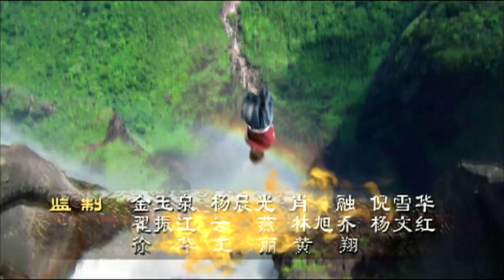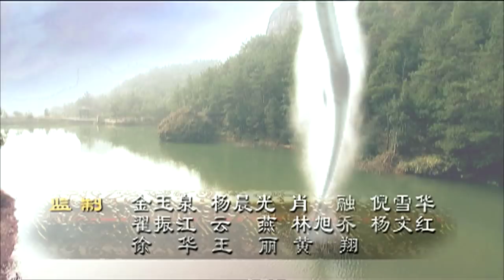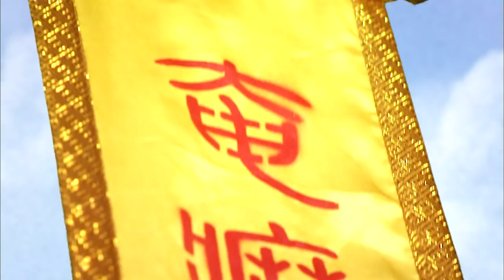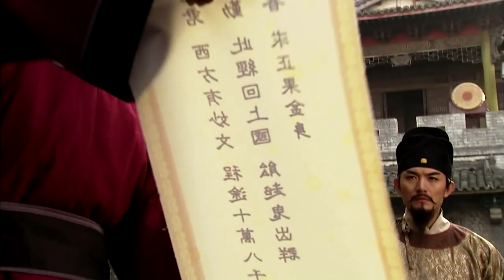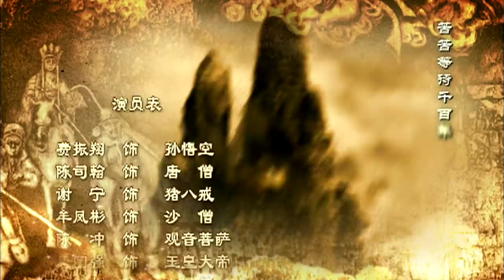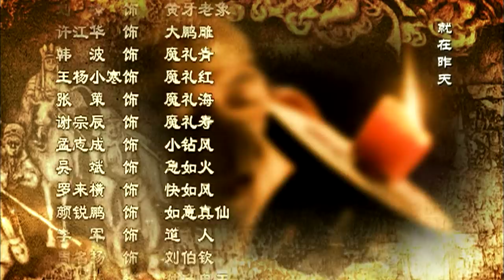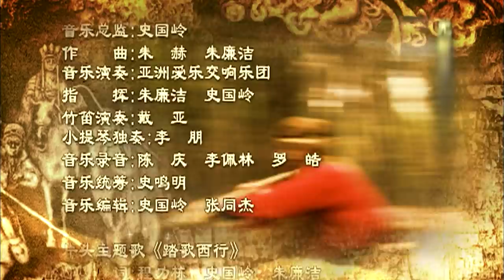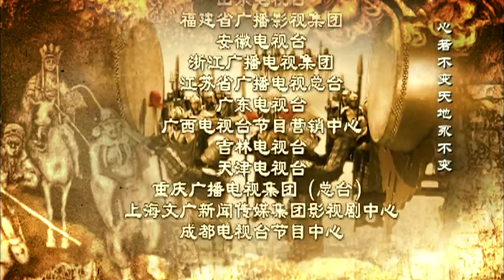【2010新西游记】(Eng Sub) 第8集 困囚五行山 Journey to the West 浙版西游记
► 剧情介绍
东胜神州傲来国有一花果山，山顶一石，产下一猴。石猴求师学艺，得名孙悟空，学会七十二般变化，一个筋斗去可行十万八千里，自称“美猴王”。他盗得定海神针，化作如意金箍棒，又去阴曹地府，把猴属名字从生死簿上勾销。玉帝两次招安均以失败告终，玉帝无奈，请来佛祖如来，才把孙悟空压在五行山下。如来派观音菩萨去东土寻一取经人，来西天取经，劝化众生。观音点化陈玄奘去西天求取真经。唐三藏西行，在五行山，救出孙悟空。师徒二人西行，在鹰愁涧收伏白龙。在高老庄，收伏猪八戒；在流沙河，又收伏了沙悟净。师徒四人跋山涉水，西去求经。路途中，师徒四人除妖降魔，经历万千艰难险阻，终于来到灵山圣地，求得真经，返回本土。唐三藏等把佛经送还大唐首都长安，真身又返回灵山。三藏被封为旃檀功德佛，悟空被封为斗战胜佛，八戒受封净坛使者，沙僧受封金身罗汉，白龙马加升为八部天龙，各归本位，共享极乐。